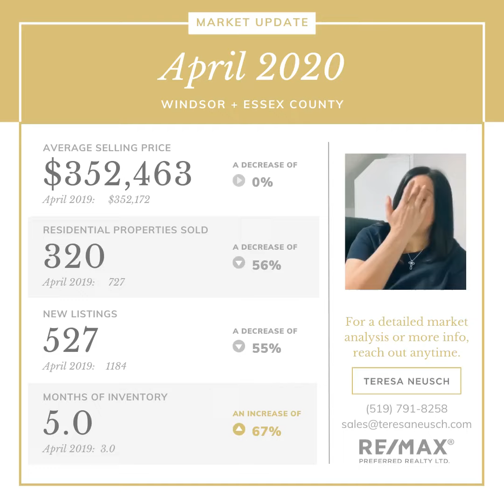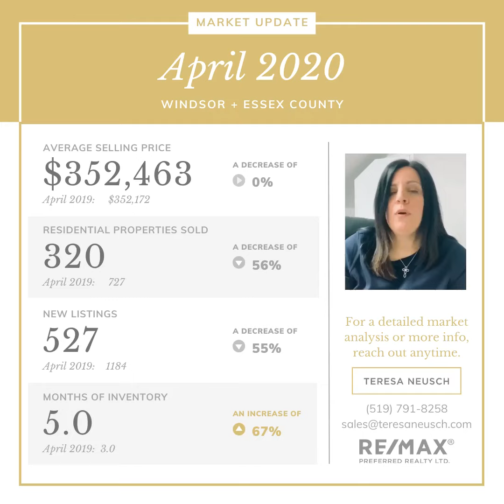April 2020 Stats